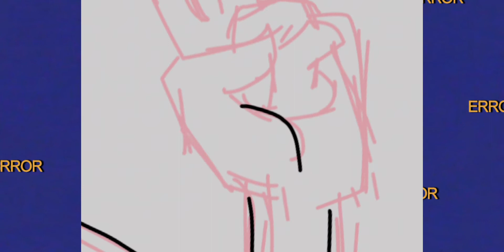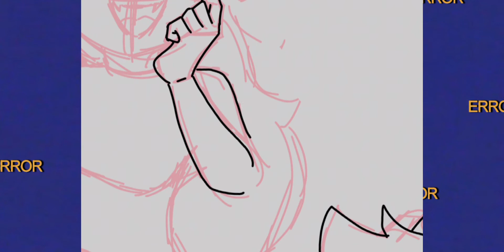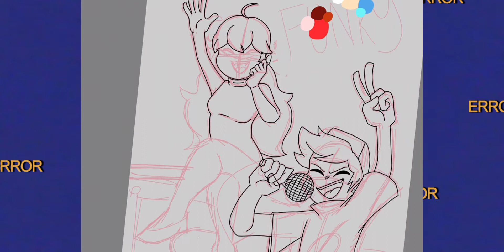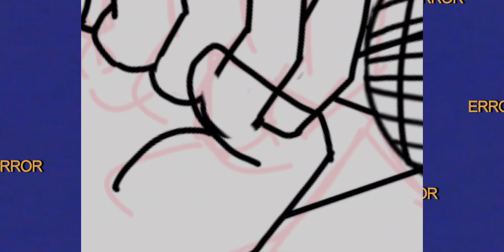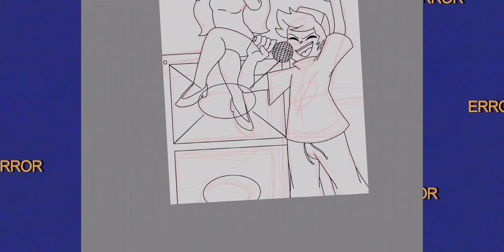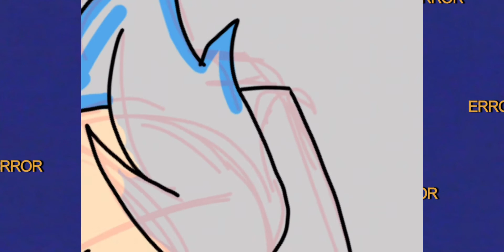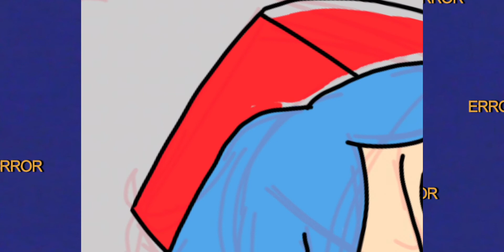Friday night funkin boyfriend and girlfriend (Speedpaint)